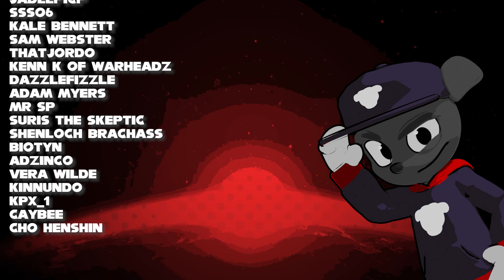The HORRORS of Shadow Generations: Dark Beginnings Episode 1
Sonic X Shadow Generations: Dark Beginnings begins (darkly) with Episode 1: 'Shadow & Maria', a short that finally explores Shadow's trauma in a meaningful way. Oh yeah, we're happy.

Wikipedia:
Sonic the Hedgehog[a] is a video game series and media franchise created by the Japanese developers Yuji Naka, Naoto Ohshima, and Hirokazu Yasuhara for Sega. The franchise follows Sonic, an anthropomorphic blue hedgehog who battles the evil Doctor Eggman, a mad scientist. The main Sonic the Hedgehog games are platformers mostly developed by Sonic Team; other games, developed by various studios, include spin-offs in the racing, fighting, party and sports genres. The franchise also incorporates printed media, animations, feature films, and merchandise.

Naka, Ohshima, and Yasuhara developed the first Sonic game, released in 1991 for the Sega Genesis, to provide Sega with a mascot to compete with Nintendo's Mario. Its success helped Sega become one of the leading video game companies during the fourth generation of video game consoles in the early 1990s. Sega Technical Institute developed the next three Sonic games, plus the spin-off Sonic Spinball (1993). A number of Sonic games were also developed for Sega's 8-bit consoles, the Master System and Game Gear. After a hiatus during the unsuccessful Saturn era, the first major 3D Sonic game, Sonic Adventure, was released in 1998 for the Dreamcast. Sega exited the console market and shifted to third-party development in 2001, continuing the series on Nintendo, Xbox, and PlayStation systems. Takashi Iizuka has been the series' producer since 2010.

While Sonic games often have unique game mechanics and stories, they feature recurring elements such as the ring-based health system, level locales, and fast-paced gameplay. Games typically feature Sonic setting out to stop Eggman's schemes for world domination, and the player navigates levels that include springs, slopes, bottomless pits, and vertical loops. Later games added a large cast of characters; some, such as Miles "Tails" Prower, Knuckles the Echidna, and Shadow the Hedgehog, have starred in spin-offs. The franchise has crossed over with other video game franchises in games such as Mario & Sonic, Sega All-Stars, and Super Smash Bros. Outside of video games, Sonic includes comic books published by Archie Comics, Fleetway Publications, and IDW Publishing; animated series such as The Adventures of Sonic the Hedgehog (1993), Sonic X (2003–2006), and Sonic Prime (2022–2024); a live-action film series distributed by Paramount Pictures; and toys including Lego construction sets.

Sonic the Hedgehog is Sega's flagship franchise and one of the bestselling video game franchises, selling over 140 million units by 2016 and grossing over $5 billion as of 2014. Series sales and free-to-play mobile game downloads totaled 1.6 billion as of 2023. The Genesis Sonic games have been described as representative of the culture of the 1990s and listed among the greatest of all time. Although later games, notably the 2006 game, received poorer reviews, Sonic is influential in the video game industry and is frequently referenced in popular culture. The franchise is known for its fandom that produces unofficial media, such as fan art and fangames.